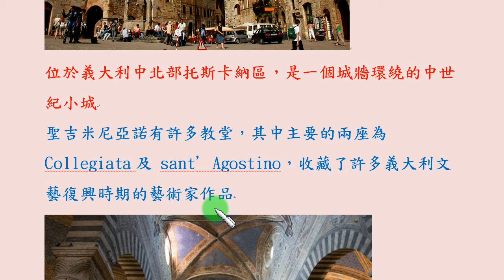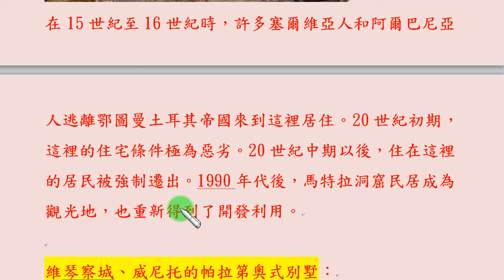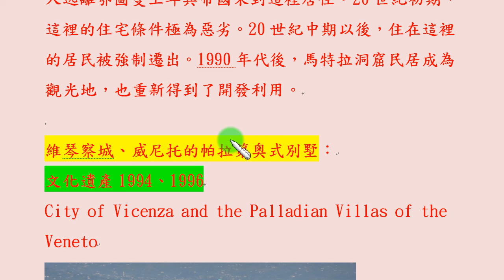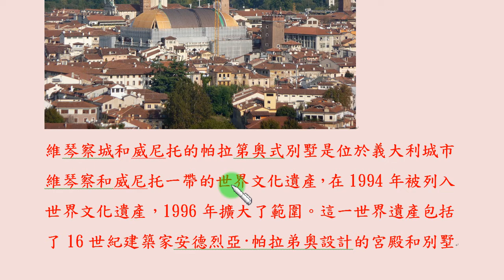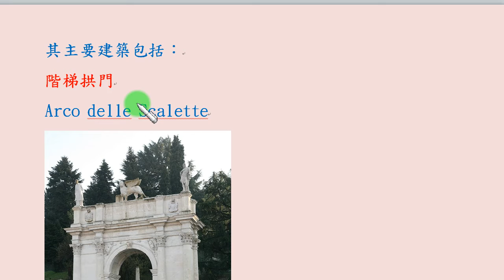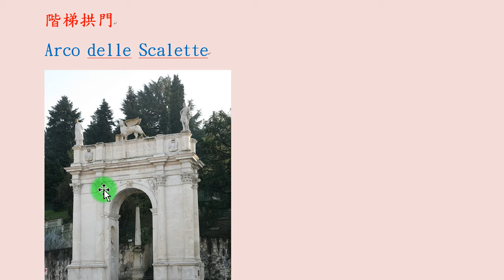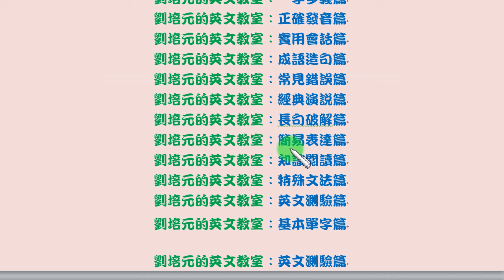聯合國世界遺產名錄：義大利遺產篇之3 (馬泰拉的石窟民居、維琴察城、聖吉米尼亞諾 )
本集介紹列入聯合國世界自然及文化遺產名錄的義大利「馬泰拉的石窟民居」、「維琴察城」、「聖吉米尼亞諾 」...